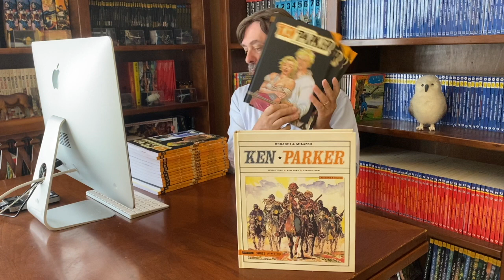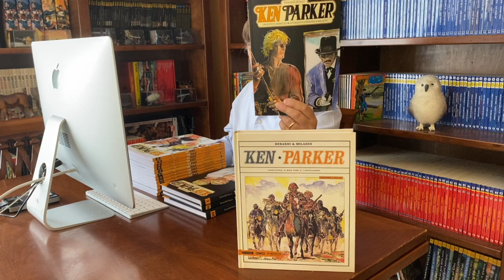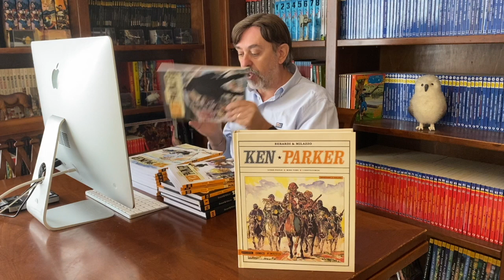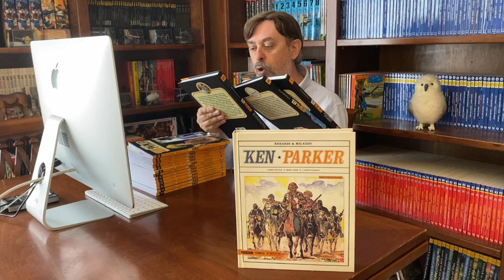KEN PARKER COLORI LA REPUBBLICA